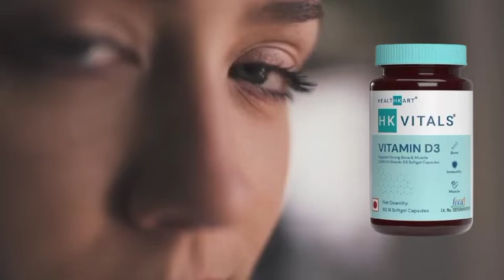hk vitals vitamin d3 capsule honest review |hk vitals vitamin d3 side effects,hk vitals review 202,3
Healthkart hk vitals vitamin d 3 ke bare mein jaane ki video mein complete side effect benefits kab kaise use Karen 7 Din Mein result kaisa rahata hai

hk vitals vitamin d 3 se kya hota hai
hk vitals vitamin d 3 me kya hota hai
hk vitals vitamin d 3 price
hk vitals vitamin d 3 kab le
hk vitals vitamin d 3 how to order
hk vitals vitamin d 3 Result
hk vitals vitamin d 3 side effects kya hote Hain
hk vitals vitamin d 3 kab kaise khaye
hk vitals vitamin d 3 review 2023 in hindi
hk vitals muscle builder
hk vitals vitamin e capsule
hk vitals vitamin fish oil 2023